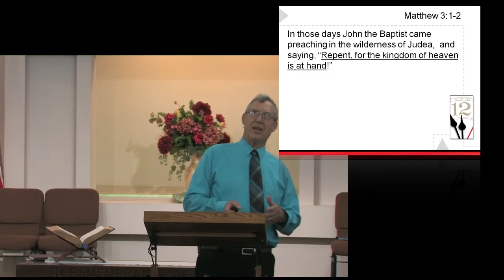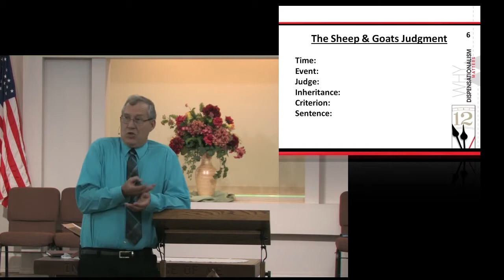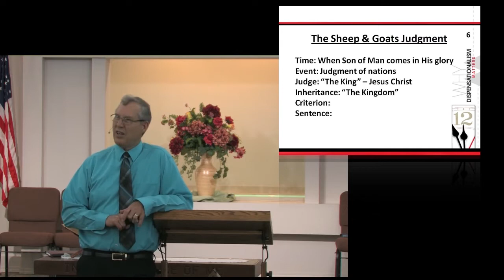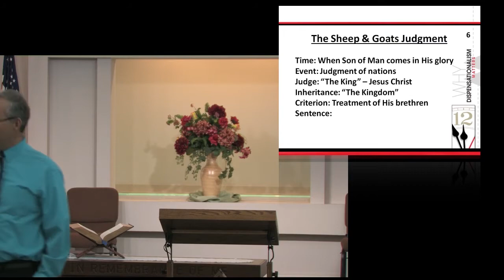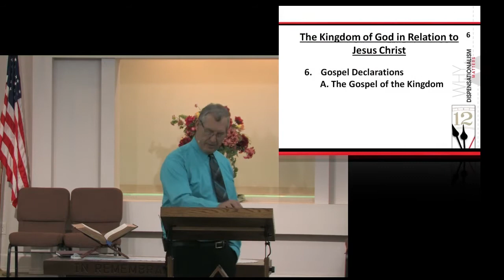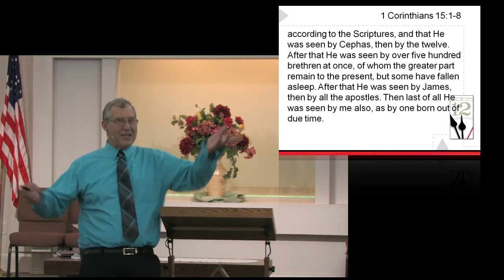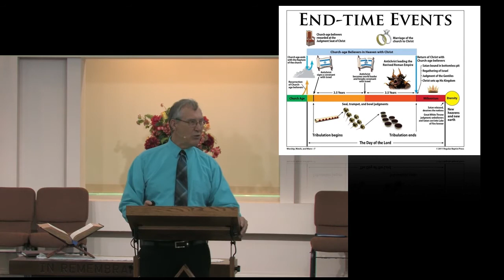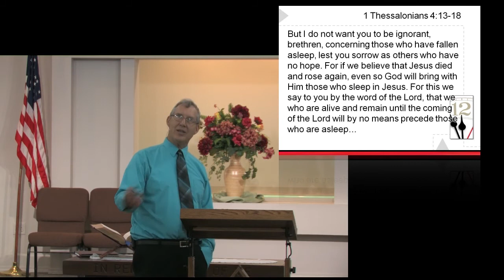The Gospel of the Kingdom vs. The Gospel of Jesus Christ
Are there two gospels?, Sheep and Goats Judgment, Matthew 25,
Sierra Baptist Church, June 20 2021, Why Dispensationalism Matters, Dispensations, Church, Israel